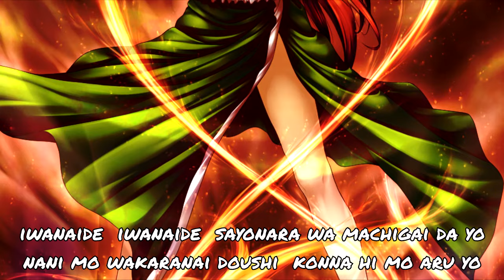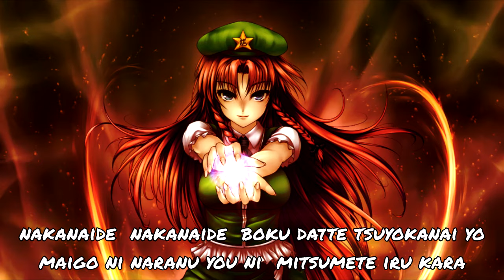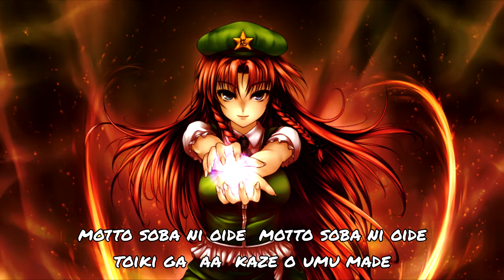Hikaru GENJI - Glass no Juudai ( 光GENJI - ガラスの十代 )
Artist: Hikaru GENJI
Title: Glass no Juudai
Year: 1988